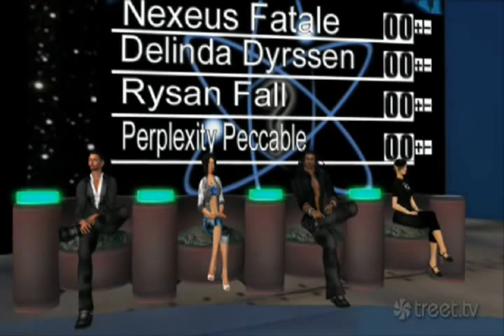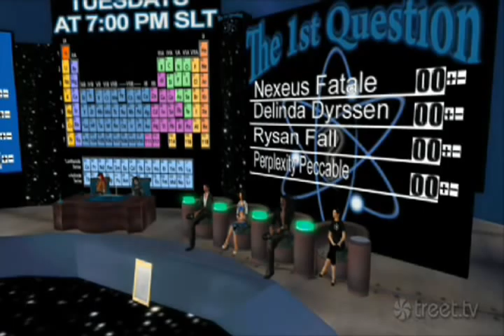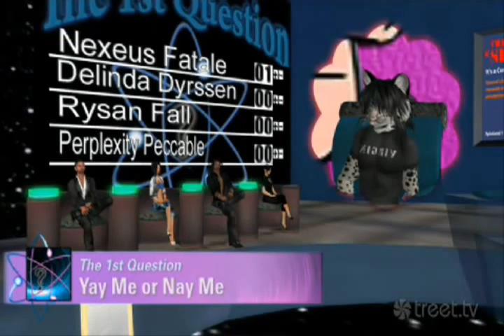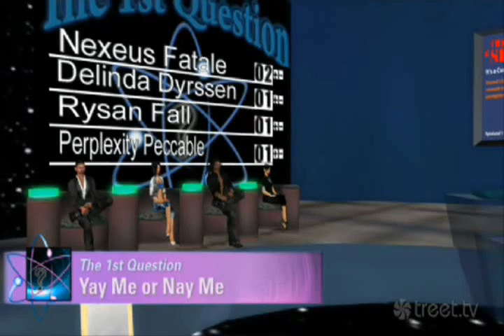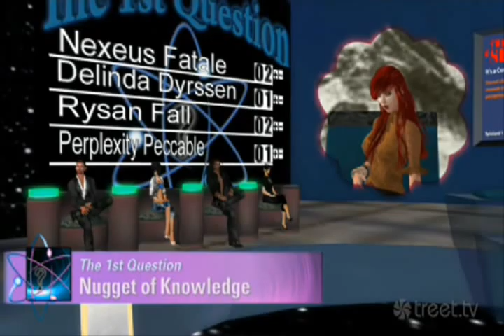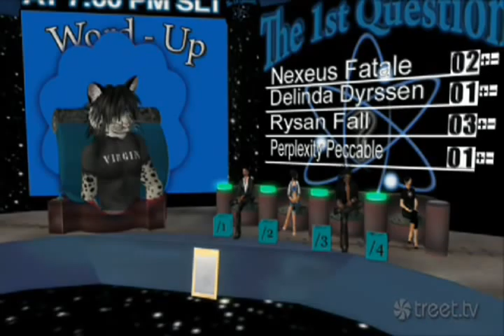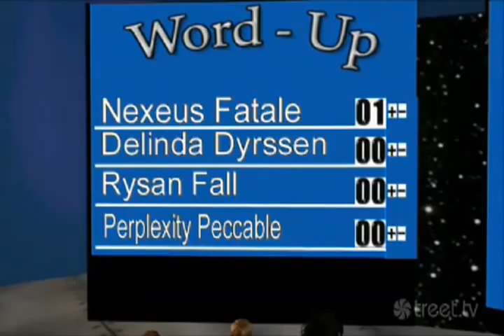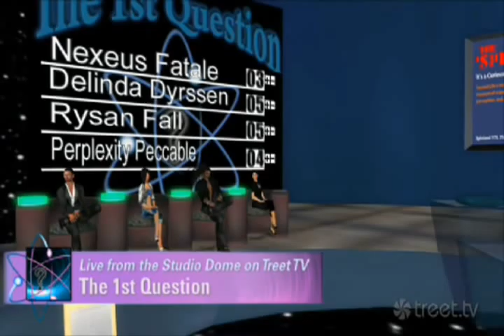Delinda Dyrssen on "The 1st Question"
This is Delinda on an episode of "The 1st Question" a Second Life game show.  I've edited the episode down to just clips of Delinda, and the hosts explaining the segments.  This video will be linked to from the memorial that Mustang2 Bing and I are creating for the Linden Memorial Park.

I have not yet been able to find a link to the full episode on the official 1st question website, their archives don't go back far enough on the Treet.TV site, and the dedicated 1st Question site skips it.  So here's the link I got from Delinda's own blog: